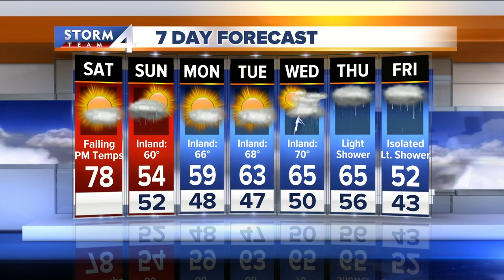Meteorologist Josh Wurster's Forecast